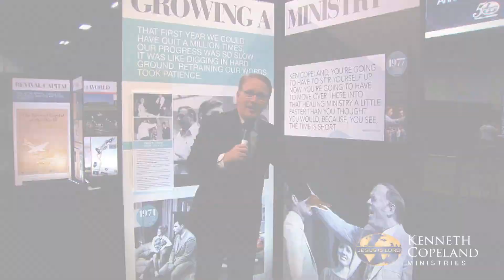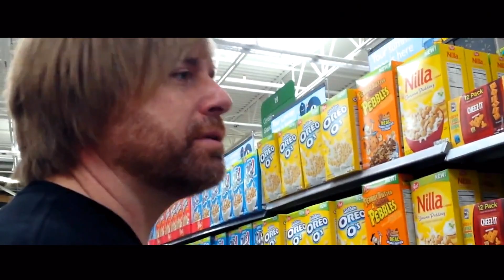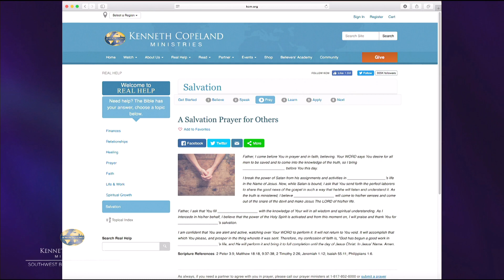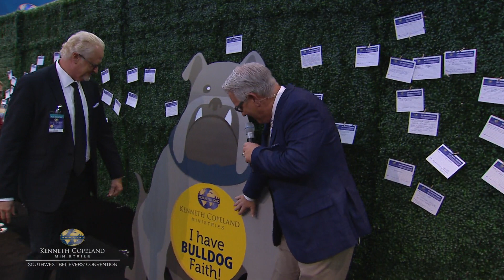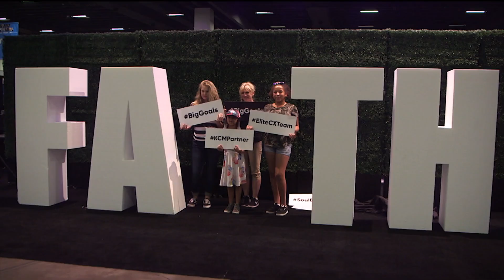2018 Southwest Believers' Convention: Southwest Backstage (6:00 p.m.)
Join Tim Fox and Greg Stephens for the second session on the first day of
Southwest backstage interviews at the 2018 Southwest Believers' Convention in
Forth Worth, Texas.